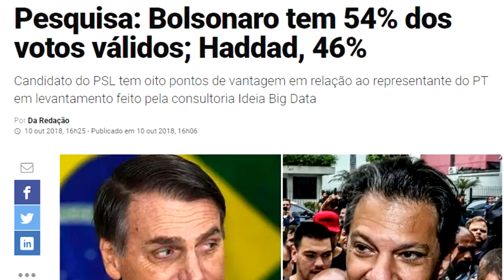PESQUISA 2º TURNO BOLSONARO X HADDAD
*Curta minha página no facebook - @entediadoerevoltado